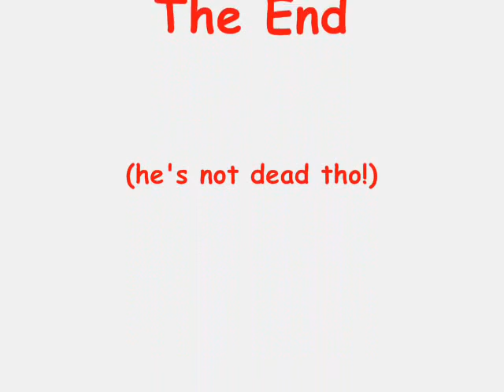staffordshire bull terrier floyd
My lunatic staffy floyd, likes sleeping, running, swimming and usually injuring himself!